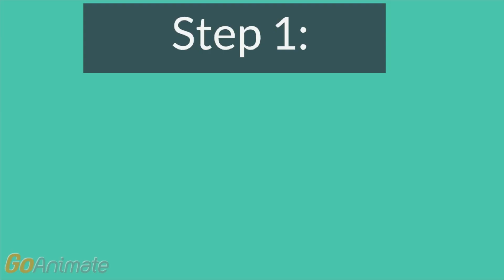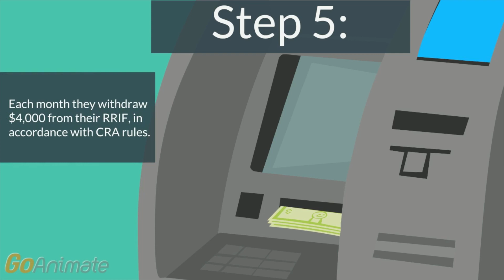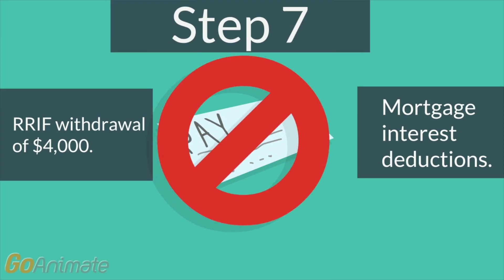How to Reduce Taxes on RRSP Withdrawals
Do you have a lot of money in RRSP's and are concerned about the high tax that you will have to pay when you liquidate them? This video will show you how to liquidate your RRSP's now without paying any tax whatsoever, while also helping to grow your wealth tax efficiently for retirement.

(Including Tax Tips for Canadians, Personal Tax Planning Guide for Canadians: 2014 Edition and 20 Tax Secrets for Canadians)